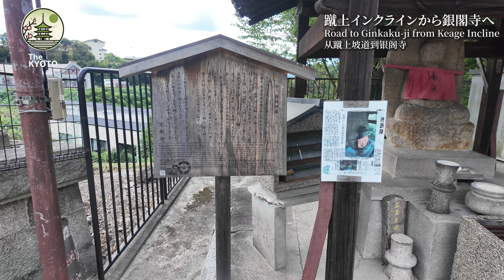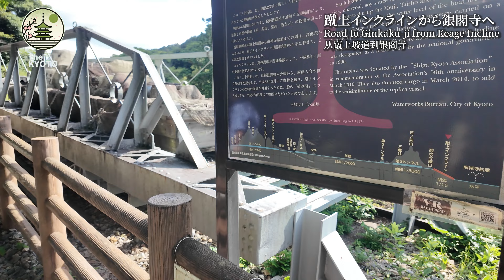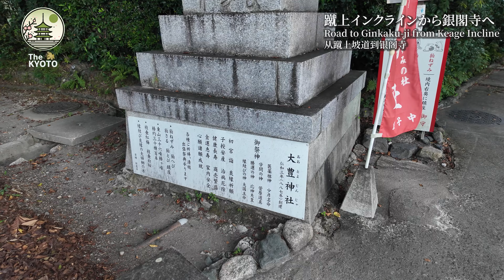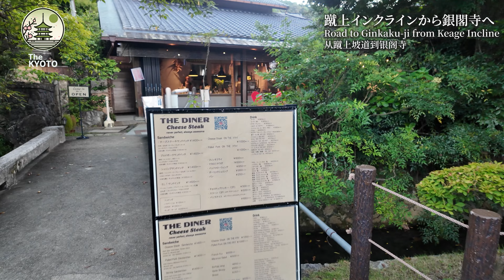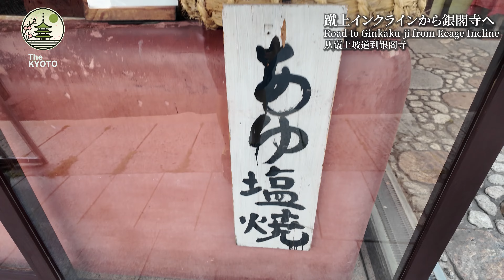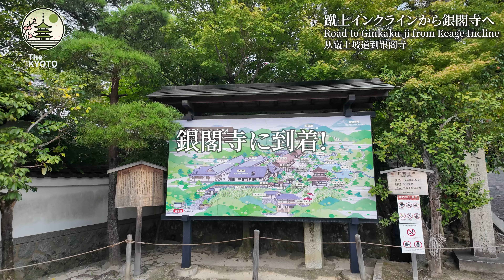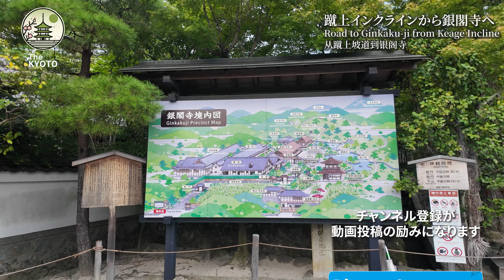[4K]Keage Incline to Ginkaku-ji | Philosopher's Path | Eikando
This time, I took a walk from Keage Incline to Ginkaku-ji. Starting at Keage Incline, I introduced recommended spots like Kyoto City Zoo, Cafe Mumonkan, and Anrakuji Temple, famous for its beautiful autumn leaves, as I made my way to Ginkaku-ji. Along the way, I passed through the Philosopher's Path and the road leading to Eikando Temple, showcasing the summer scenery of Kyoto. By watching until the end, you'll experience the beauty of Kyoto through its vibrant summer foliage and the highlights of each spot. Relax and enjoy the sounds of summer for a healing journey.

00:00 Intro
00:15 Keage Incline
14:33 Biwako Memorial Sosui-kan
16:55 Kyoto City Zoo
21:14 Cafe Mumonkan
26:40 Eikando Temple
28:50 Philosopher's Path
46:17 Anrakuji Temple
54:35 Ginkaku-ji Approach
57:30 Ginkaku-ji